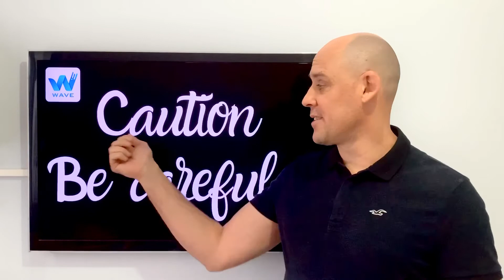Caution X Be careful (WAVE TIPS) video 1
Diferença entre CAUTION & BE CAREFUL.
Deseja receber um e-book para aprender a falar inglês mais rapidamente?